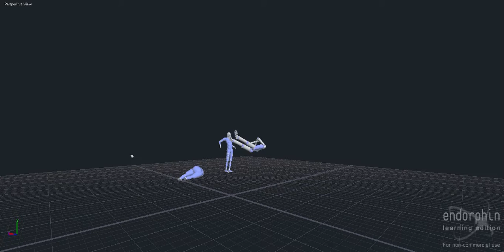Endorphin - Random Tricking Combo/Severing Bodies lol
Just a random combo I made this morning